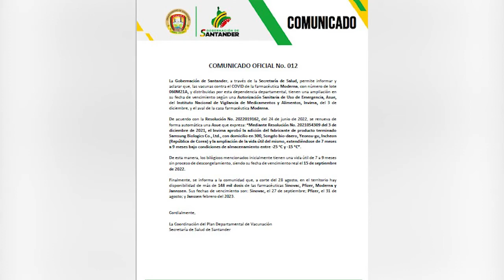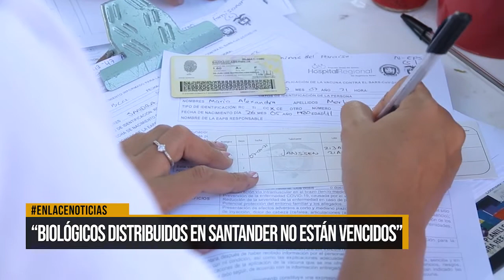“Biológicos distribuidos en Santander no están vencidos”